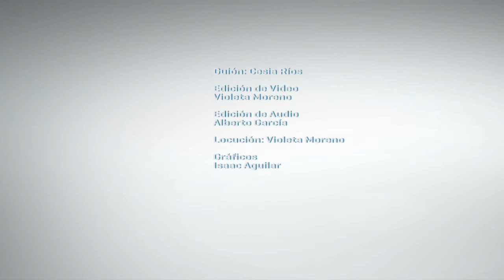Kerry pide ayuda internacional para combatir ébola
Kerry pidió a los países colaborar con unidades de tratamiento  trabajadores de salud, facilidades para la evacuación médica, así como apoyo no sanitario como telecomunicaciones, generadores de energía e incineradores  contra el ébola, enfermedad que ha cobrado la vida de de 3,500 personas, entre ellas una en Estados Unidos.